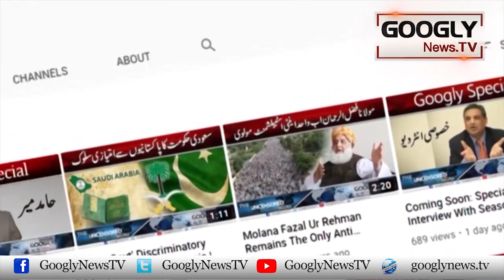Jab Cricketer Fazal Mahmood Ko Aik Prime Minister Nai Chutti Dilwai | Googly News TV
Jab Cricketer Fazal Mahmood Ko Aik Prime Minister Nai Chutti Dilwai